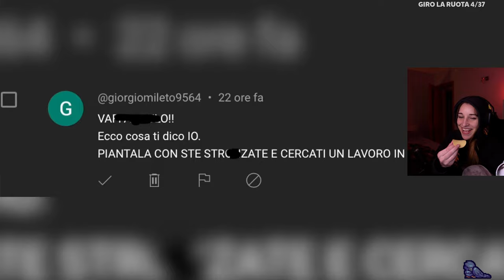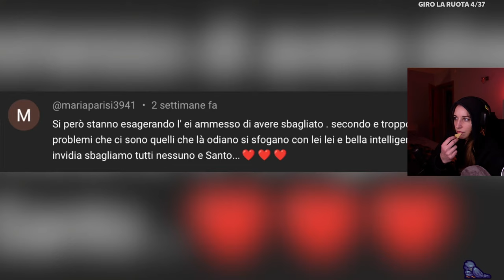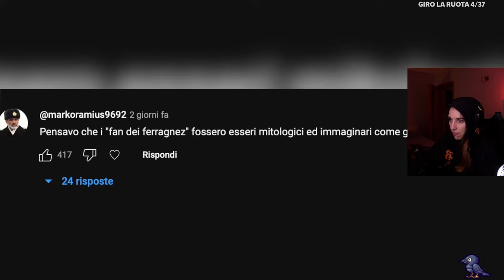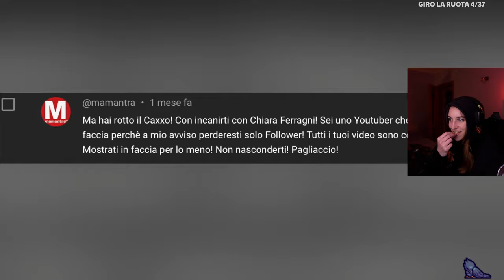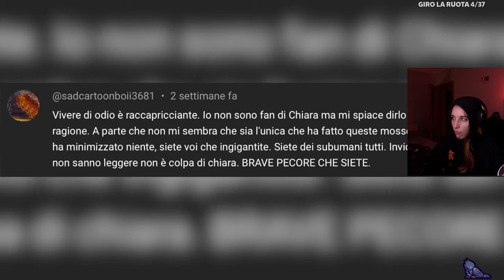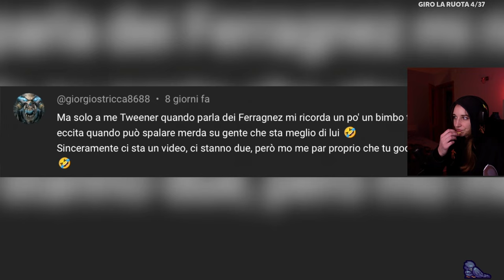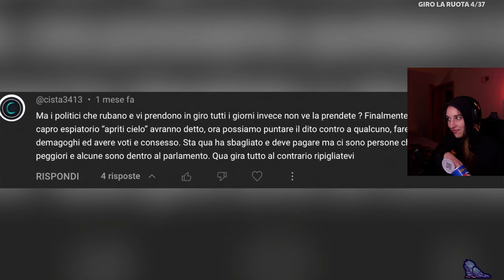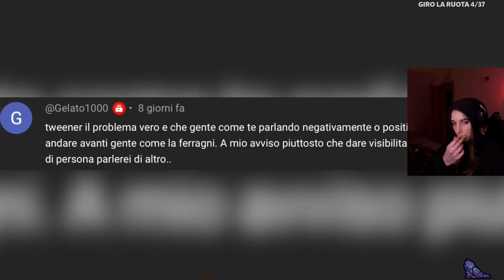Reaction I FAN DI CHIARA FERRAGNI SONO FURIOSI CON TWEENER